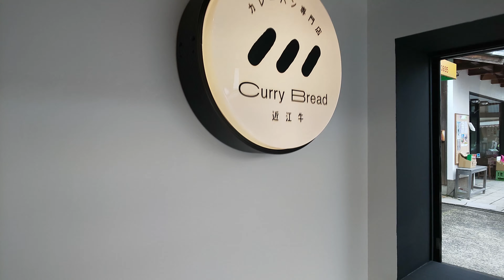【Discovery JAPAN in びわ湖ツアー】琵琶湖 水陸両用バス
偶然、通常営業の初日に乗ることができました。１４：３０に間に合わなくて１５：４５に乗ることになり、待ち時間で黒壁スクエアの周辺を観光しました。
 この日は(テレビ東京)が取材に来ているそうで事前にドローンの撮影があると知らされていました。

0:00 オープニング
0:31 乗車します
0:41 出発
2:50 入水
6:36 上陸